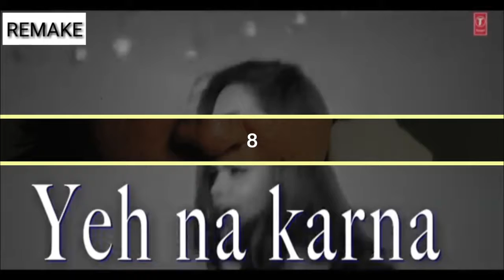TOP 10 ORIGINAL VS REMAKE SONG PART-2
Original vs Remake song

Edit by :- ARjustUpd

Jai Hind